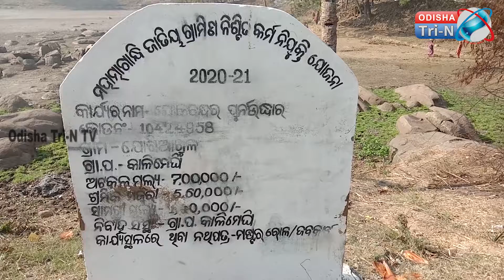ମନରେଗା କାର୍ଯ୍ୟରେ ଦୁର୍ନୀତି ଅଭିଯୋଗ .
A video channel by odisha leading web news portal & web wing of satya kagaj newspaper 'odisha tri-n'.